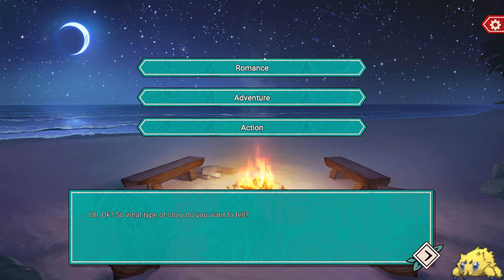Hooked on You -- Episode 1: Hex: Huntress Lullaby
It's October! Which means Halloween is around the corner, but who says you can't have a little potential romance with... killers from Dead by Daylight?

Four chilling killing with their own personalities and charms, all wanting to compete for your love and affection, who would've thought!

We decided to run with the Huntress for this run.